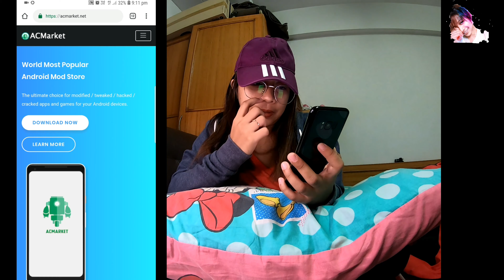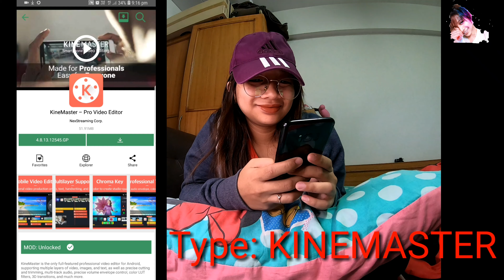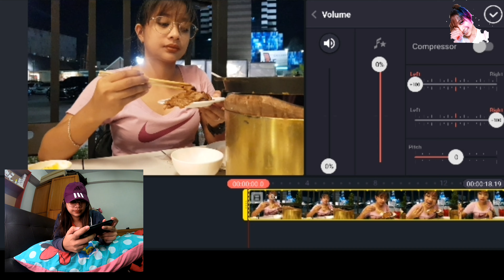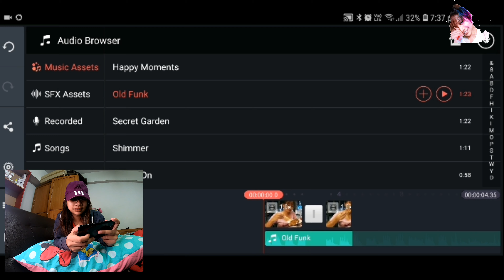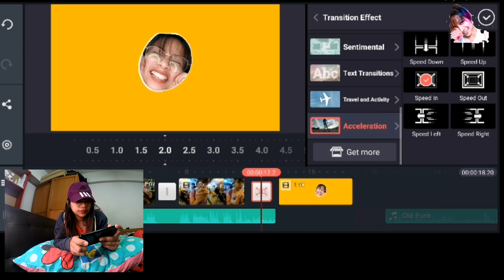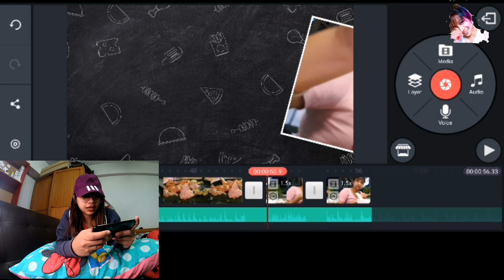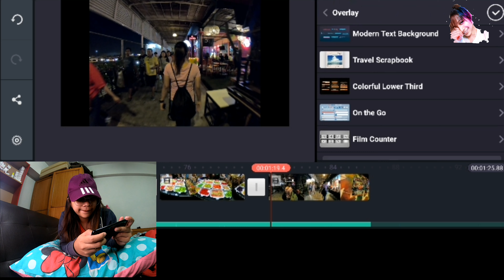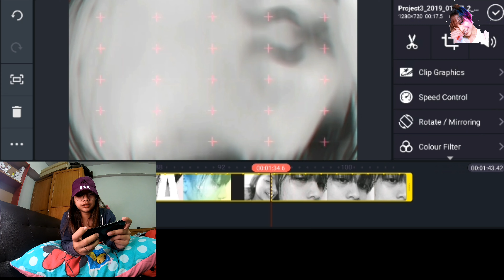HOW TO REMOVE WATERMARK IN KINEMASTER FOR FREE: How to edit Videos on android with Kinemaster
*This is not a full tutorial on how to use Kinemaster.
I just want to share to you guys the basics and how it works.